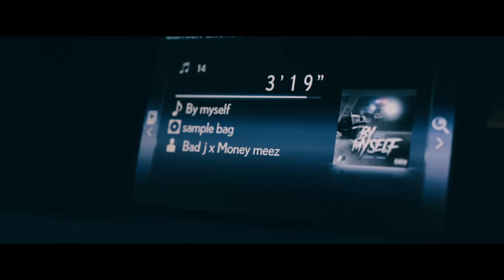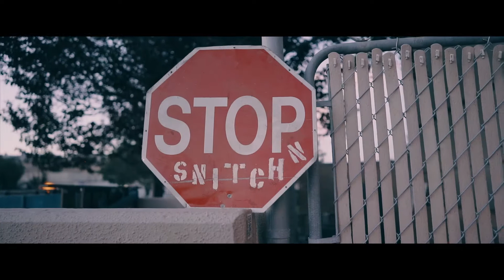Bad J - By Myself ft Money Meez ( Official Music Video ) Dir Rob Driscal